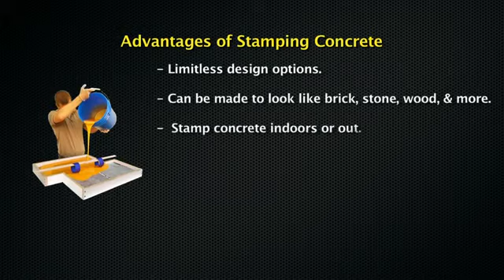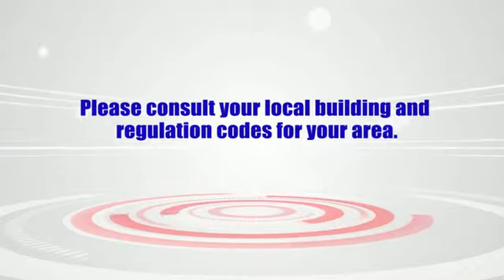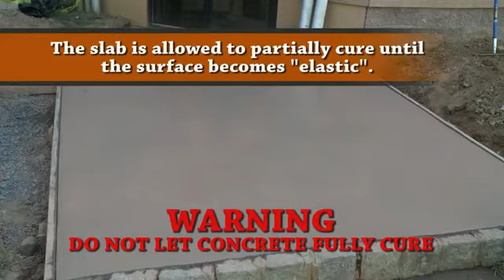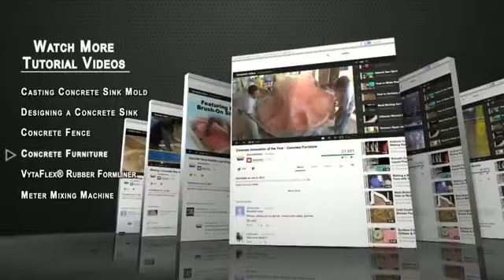Как сделать и использовать полиуретановую форму для штампа бетона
sili.com.ua Силиконы, полиуретаны-производство и продажа. Литьевые смолы, модельные пластики.Сделать форму для штамповки бетона экономно. Полиуретаны Дюрамолд DURAMOULD 60 (60 ШорА твердость) и 45 (45 ШорА твердость) - полиуретаны с высочайшей прочностью на разрыв. Твердость 60 - оптимальна для удобства работы с формами.

Фотоурок с полным описанием у нас на сайте.

Больше о наших полиуретанах для форм, цены, упаковки, развесы, наличие на (формы для штамповки бетона, формы для искусственного и декоративного камня, работы с бетонами, гипсом) -

Cделать форму для штамповки декоративной штукатурки или бетонной стяжки
Преимущества штамповки бетона - бесконечные возможности дизайна, высочайшее кол-во расформовок, простота и удобство работы с полиуретанами. Эколномичность по сравнению с покупными формами для штамповки. Долговечность: полиуретановые формы имеют высокую стойкость к щелочной среде бетонов.
How to Make a Concrete Stamp
How to Make a Custom Concrete Stamp out of Urethane Rubber
Как штамповать бетоны, как сделать форму для оттисков на бетоне. How to Use a Concrete Stamp